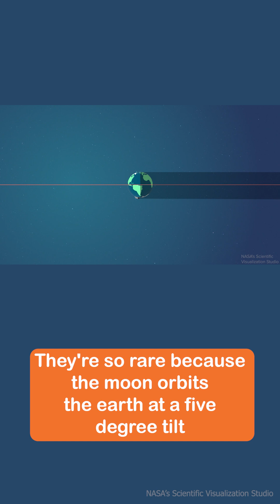What will happen during the 2024 total solar eclipse?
A total solar eclipse is coming to Maine on April 8, 2024. Why is it so rare? Is it worth seeing? Where is it going?